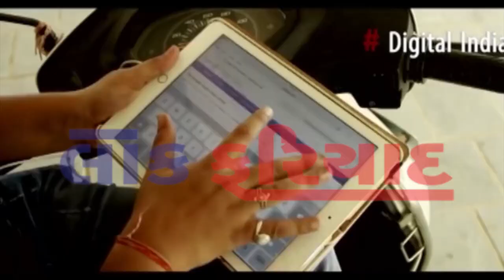VIJAY KARGIL DIVAS S P EPISODE LOK FARIYAD NEWS RAJKOT